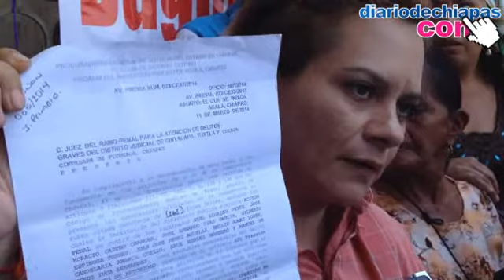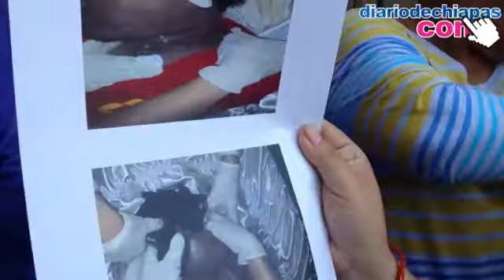Habitantes denuncian a autoridades de Villa de Acala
Habitantes de Villa de Acala, denuncian a policias municipales por presunto asesinato de una persona el dia 01 de marzo de este año.